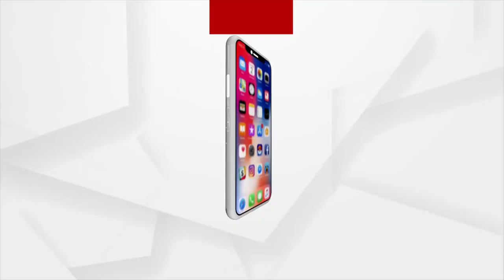BJD’s Protest Over Free Rice Turns Another Turn!